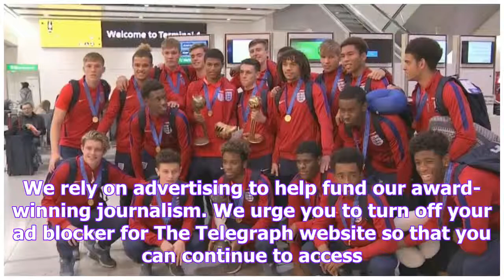England's under-17s arrive home after world cup win